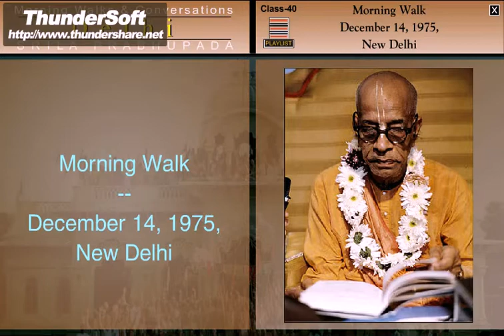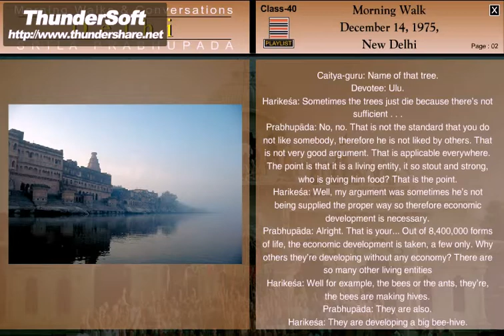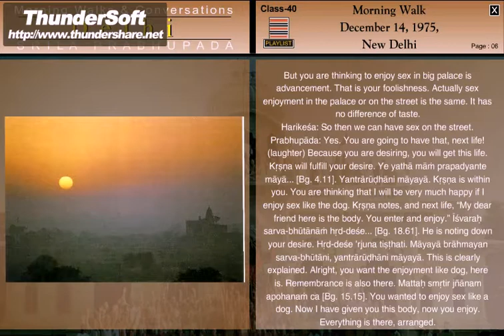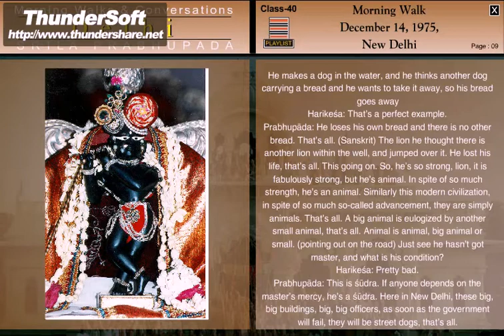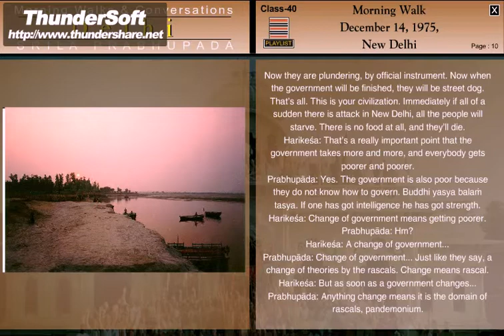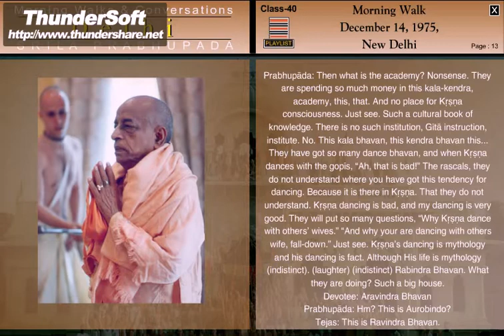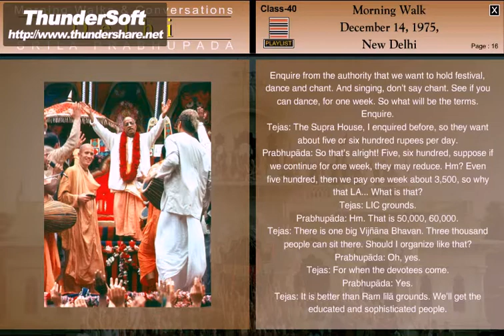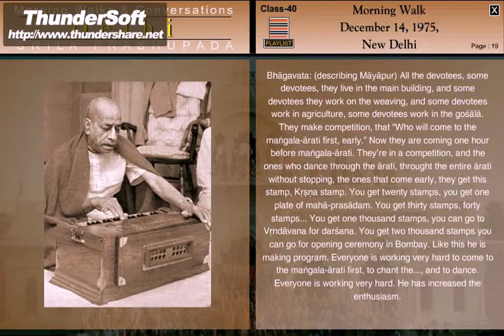NEW DELHI MORNING WALK (1975)